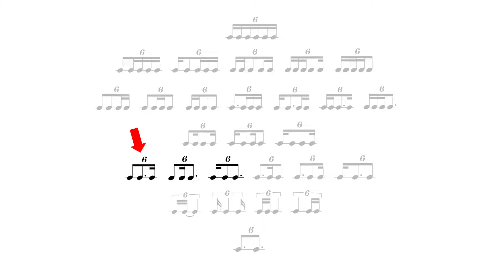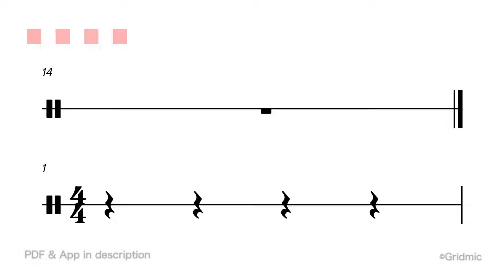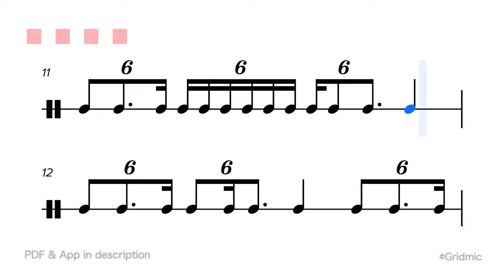3 Sextuplet Rhythms With a Lot of Swing - Sight Reading 🎶🎹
My PDF exercise collection + Study rhythm with the app you see in my videos!
■ Over 1000 Exercises
■ PDF of All Exercises on the channel
■ Freely change the tempo of the exercises
■ Rhythm Theory Courses
■ Weekly Updates with more exercises
■ Weekly Challenges
And more in the Gridmic Rhythm School.

0:00 Intro
0:10 Rhythm Vocabulary
1:02 Exercise 1
1:58 Exercise 2
2:54 Exercise 3
3:50 Exercise 4
4:46 Exercise 5